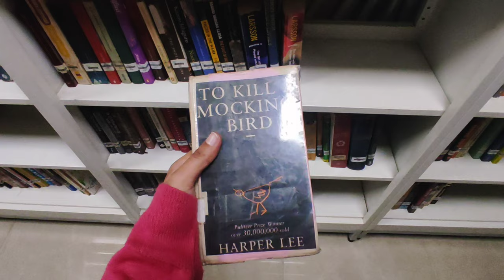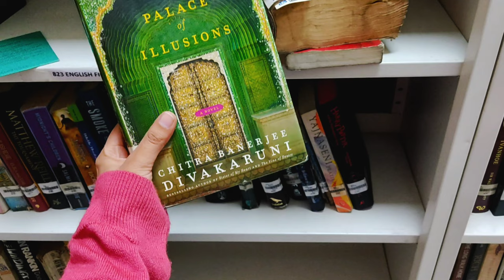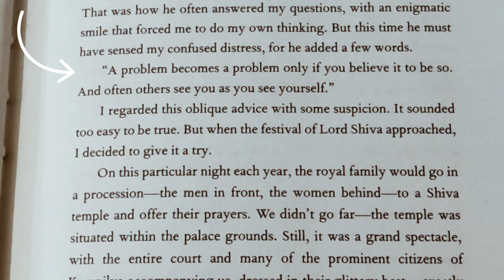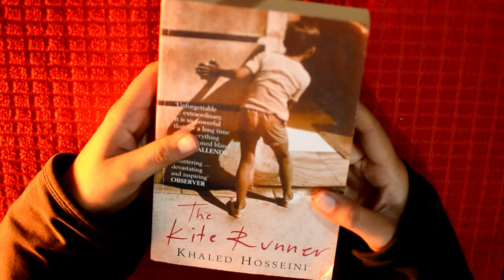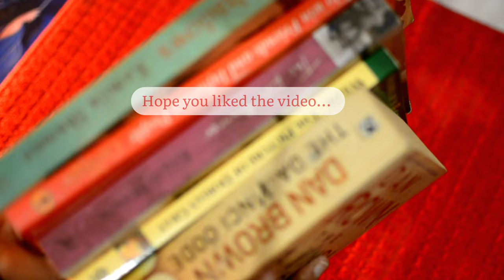Bookstore Vlog + Book Unboxing- Bookchor book haul and Hike in Dehradun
Hike with me and enjoy the book haul from Bookchor.com

1. Books I bought✨
-Normal People by Salley Rooney

(Local bookstore in Dehradun, Uttarakhand)
Address- Astley Hall near Godrej Interio Showroom, Dehradun.
(You'll find books here at comparatively lower prices than the other bookstores)
-You can also check the other bookstore called Book World, same location.

2. Books I issued from Public Library✨
- God of Small Things - Arundhati Roy
- Palace of Illusions - Chitra Banerjee

Address- Doon Library and Research Centre- Parade Ground, Dehradun.

3. (if you're looking to buy second hand or used books at low prices)
• Books I bought:
- The Kite Runner - Khaled Hosseini
- Picture Of Dorian Grey - Oscar Wilde
- The Vinci Code - Dan Brown
- Burnt Shadows - Kamila Shamsie